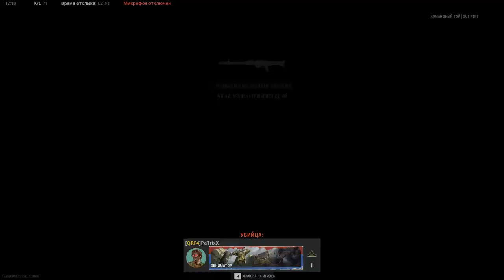Call of Duty: Vanguard - The path of a beginner from a beginner to a pro Pumping MG-42 FullHD